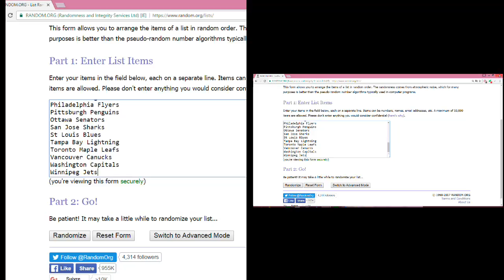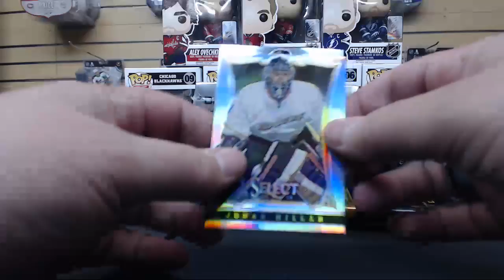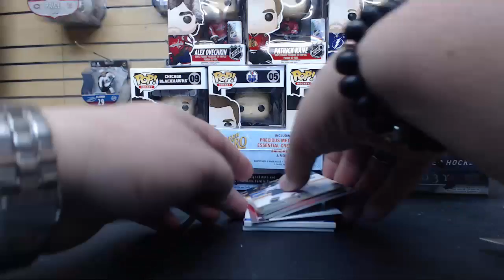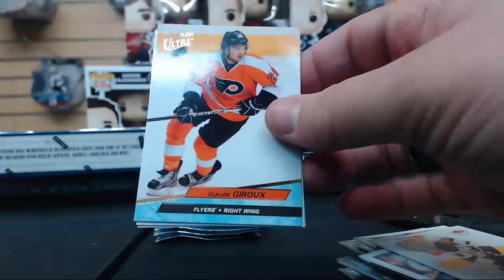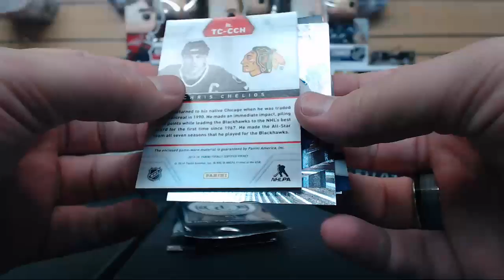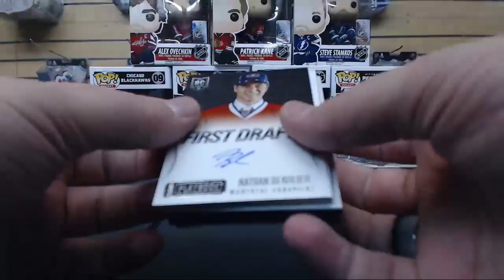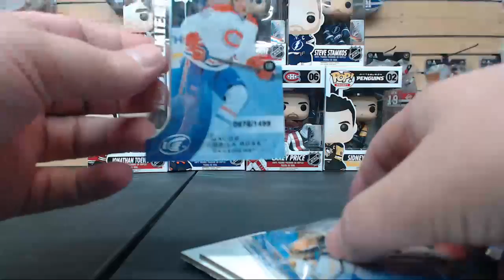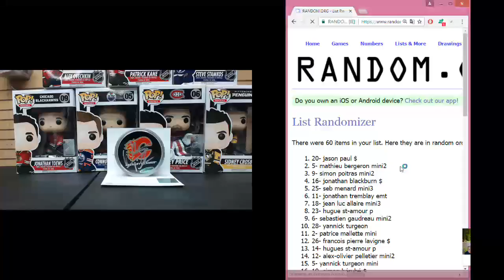tw break 166, 10 box + auto puck !